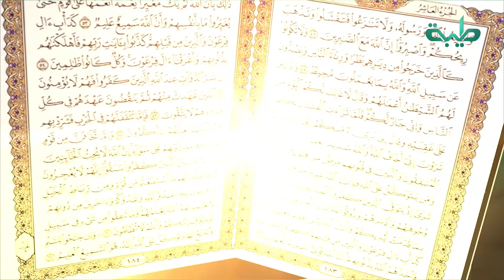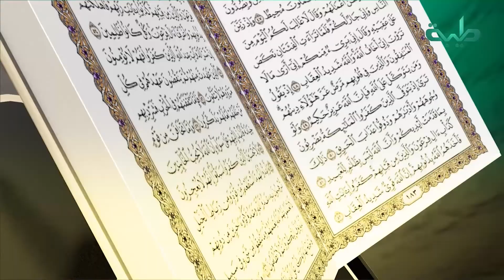برنامج قراءات و معاني الموسم الثالث | فضيلة الشيخ د. محمد عبد الكريم | الحلقة 17